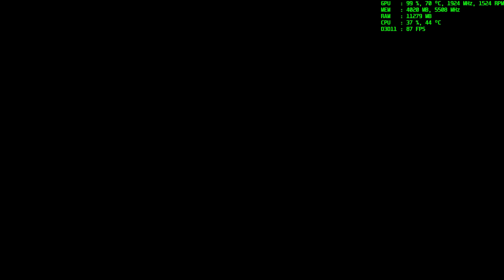Need For Speed Payback - Derelict - 55 Bel Air - Locations And Drag Build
Collecting all the parts to the 55 Bel Air derelict and doing a drag build.  Full system specs below.

All hardware is in stock configuration with XMP enabled.  Playing and capturing in 2560 x 1440 on ultra settings. V-Sync is off and G-Sync is on.

NOTE: The capture software is reducing FPS slightly and using more CPU than NFS Payback does while not capturing.